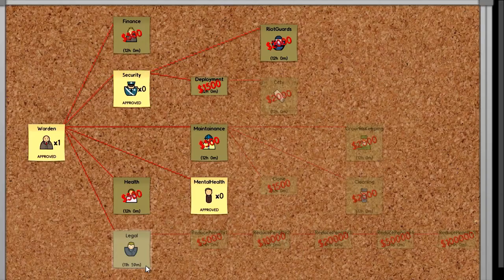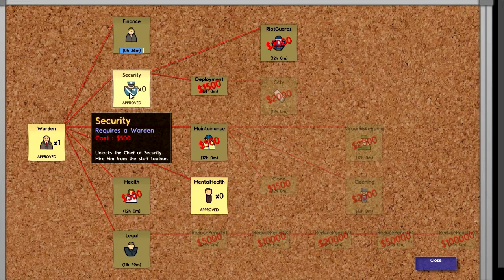Prison Crate - Paf dans l'pif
Une nouvelle prison, avec maintenant un peu de brouillard dedans. Le brouillard, c'est bien.
Live recorded!